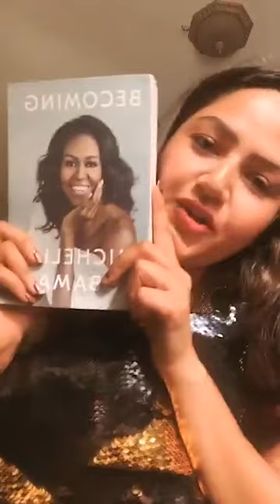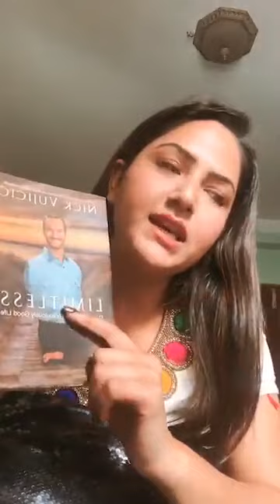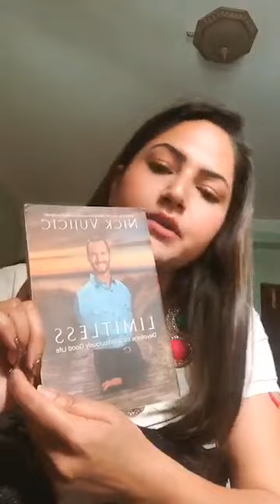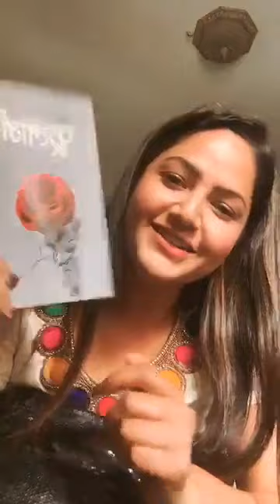त्यस दिन Barsha Siwakoti LIVE